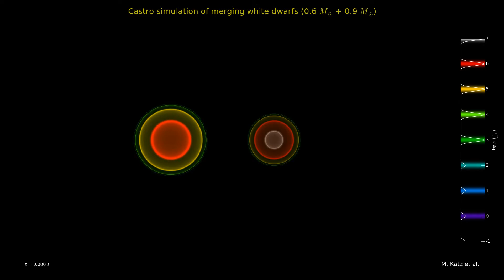white dwarf mergers with Castro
Simulation of the merger of a 0.6 and 0.9 solar mass white dwarf, performed with the Castro AMR hydrodynamics code.  All the source code for the simulation is available here:

Visualization done with yt

This calculation was performed by Max Katz.